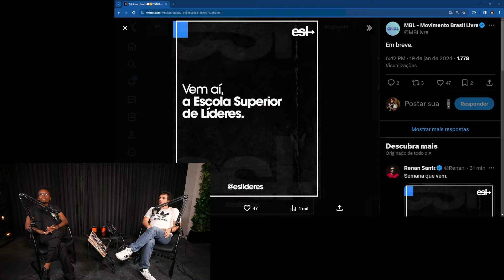ESTAMOS FAZENDO UMA EQUIPE PARA ELEGER CANDIDATOS! | Cortes do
Jota explica melhor como o MBL vai desenvolver novos nomes para disputar a política através da Escola Superior de Líderes.

Pretendemos expandir nossos representantes por todo o Brasil, mas não apenas queremos números; É para isso que existe a ESL, que vai descobrir novos talentos, capacitá-los e treiná-los até a hora de chegar o momento de concorrer a algum cargo público para fazer a diferença em cada vez mais cidades do Brasil.

😱😱😱Quer entrar no Clube MBL, mas está com dificuldades de pagar?